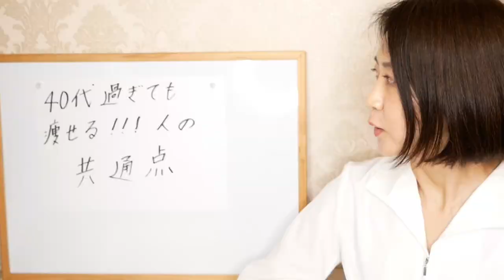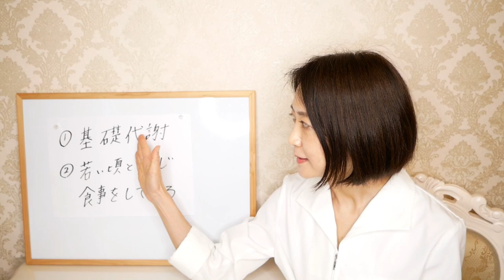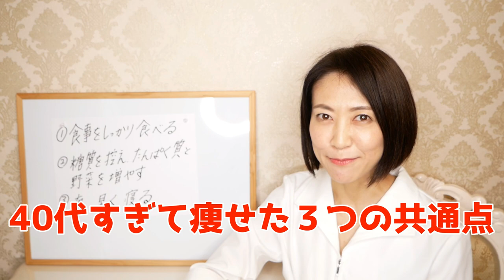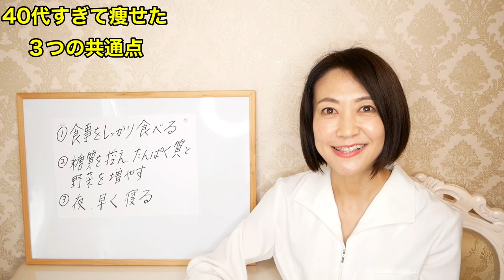40代女性が確実に痩せる方法！ダイエットに成功している人の３つの特徴を紹介します